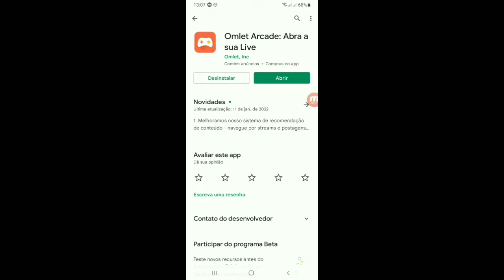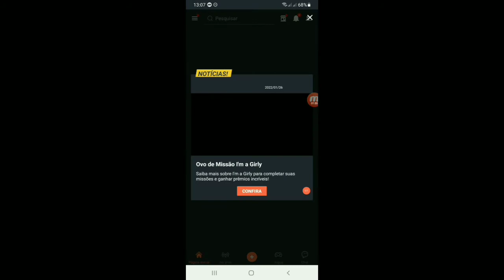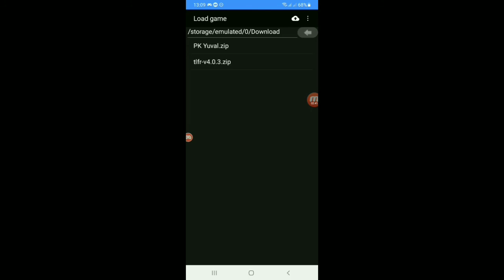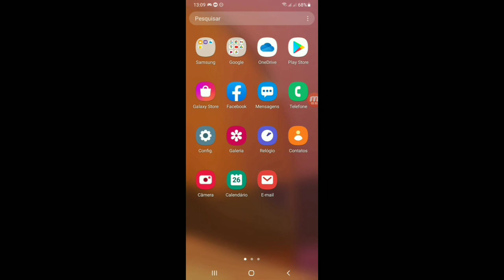COMO FAZER LIVE NO YOUTUBE, TWITCH E NIMO PELO CELULAR!